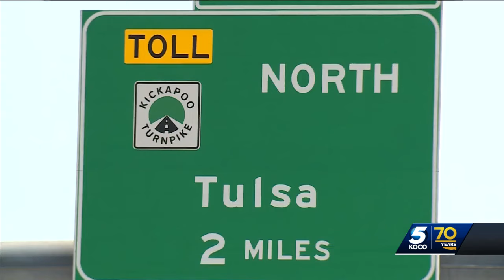More than $1 million worth of drugs seized